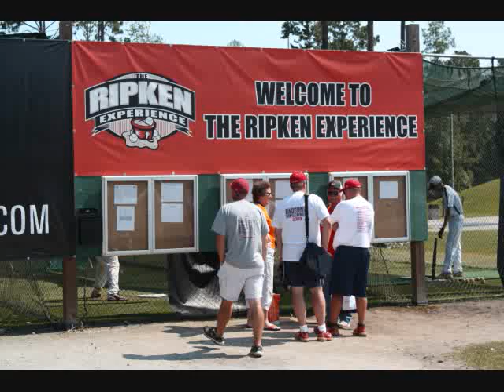Semi Final at The Ripken Experience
With the final score of 1 -0 this was top of the shelf baseball at a wonderful facility.  Low score but plenty of action.